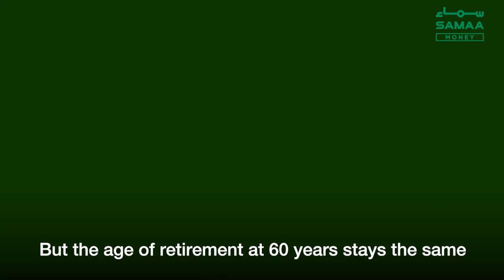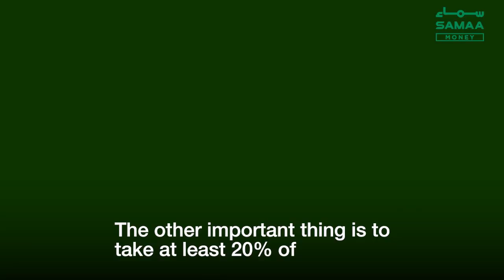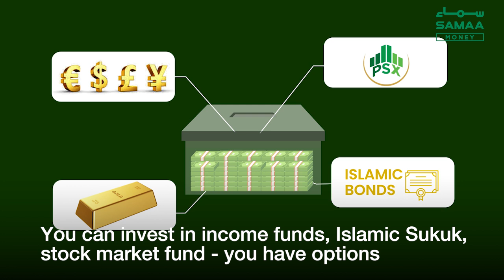How to avoid tax and make a smart retirement plan | Farooq Baloch | SAMAA Digital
There is no tax on 20% of your income if you make a long-term investment in a pension fund, which is a smart way to plan your retirement.